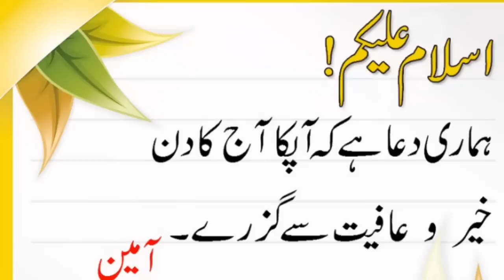Sarfaraz Ahmed Interview Vs Australia Pakistan Upcoming Match & Muhammad Amir